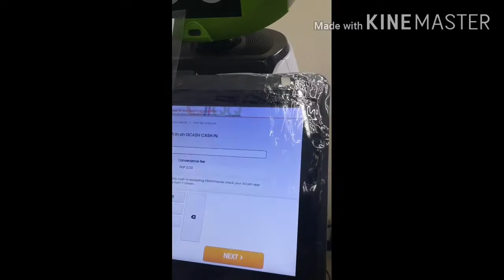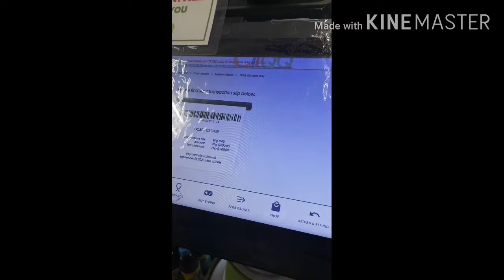Going Somewhere 🚐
Hi, I'm Tab Calumba! Tab for short.

Where I'll be sharing my life, travel and my love cooking is beauty through videos. Let's get to know each other!